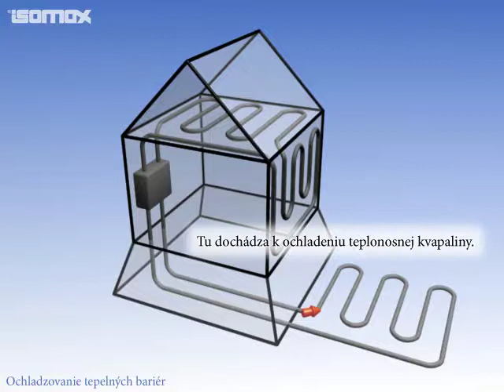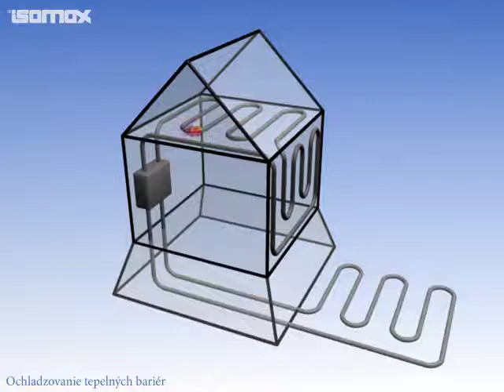ISOMAX® - 3. Ochladzovanie tepelných bariér.mov